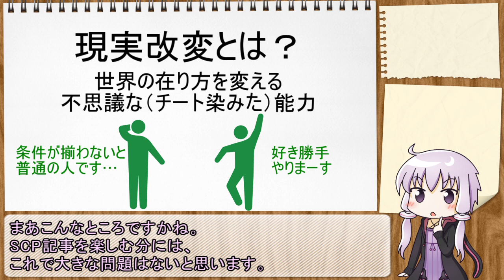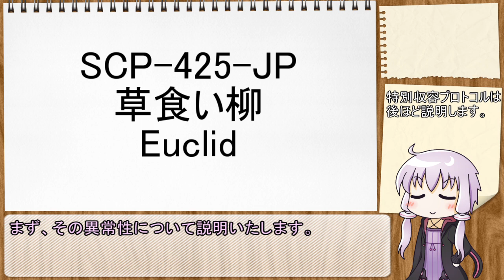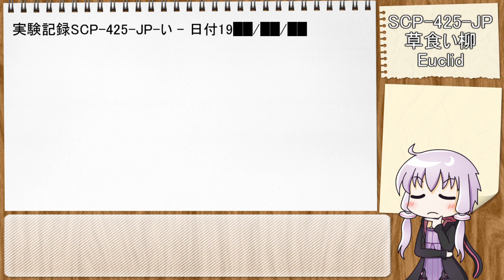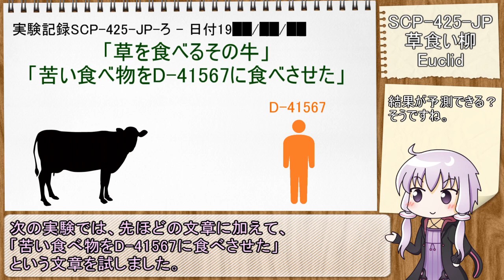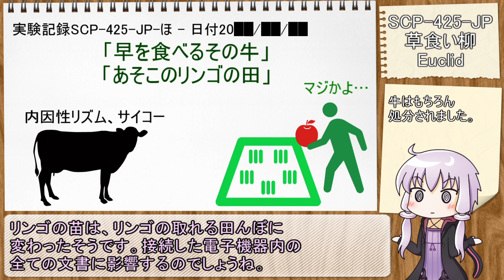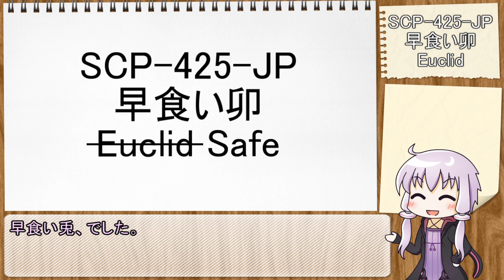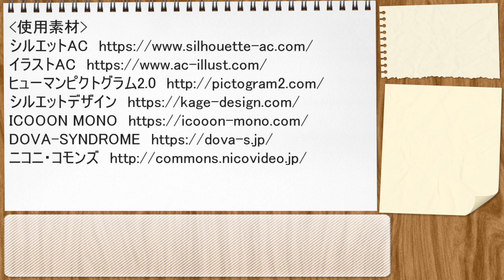【SCP解説】SCP-425-JP「草食い柳」【第３回】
ニコニコ動画にあげていた動画です。

CC-BY-SA 3.0